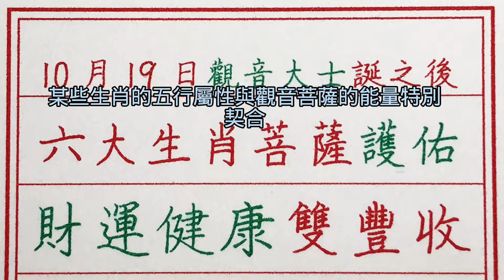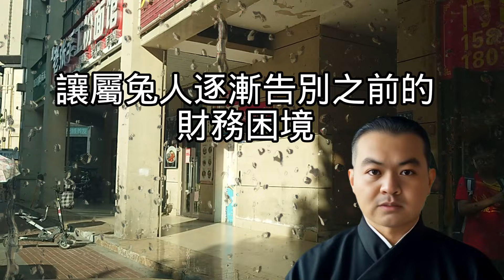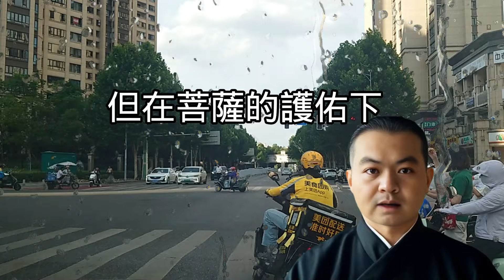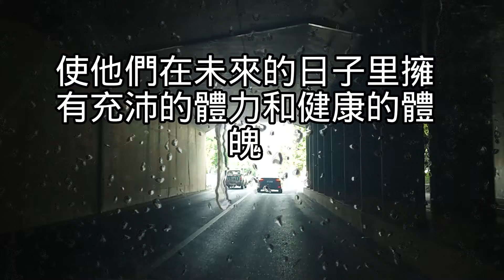老人言：10月19日觀音大士誕之後，六大生肖菩薩護佑，財運健康雙豐收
師傅推薦最值得一看的作品如下：
老人言：就在明天！9月29號，楊公忌日，6生肖要發財了，天降橫財3代花不完